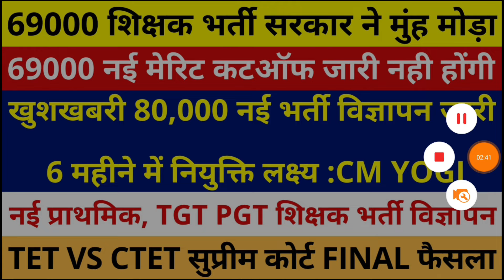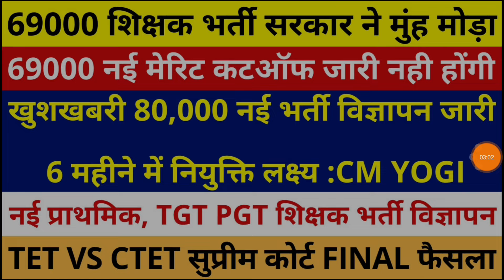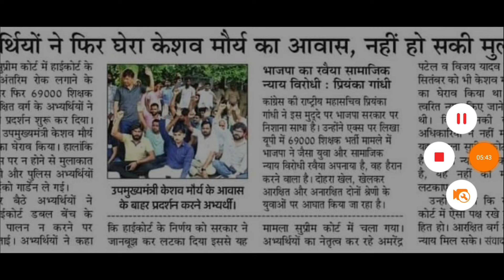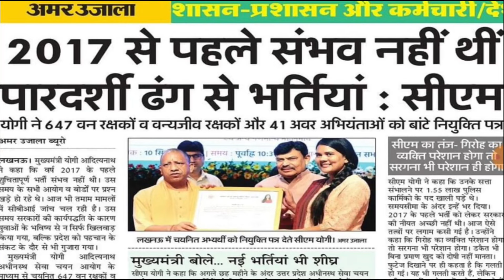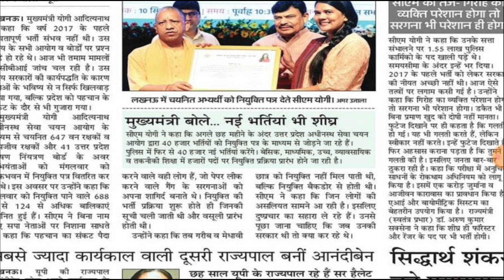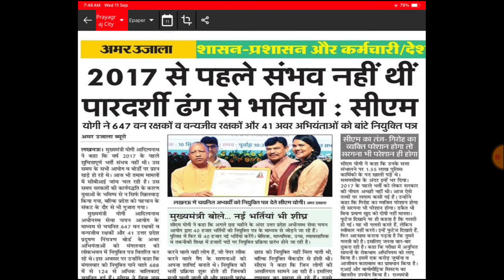खुशखबरी 80,000 नई भर्ती विज्ञापन जारी 6 महीने में नियुक्ति लक्ष्य :CM YOGI UP TGT PGT SUPERTET भर्ती